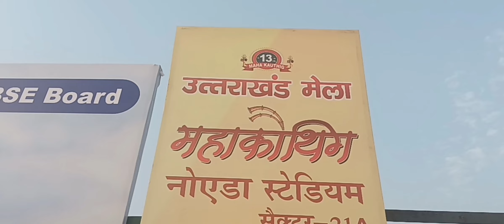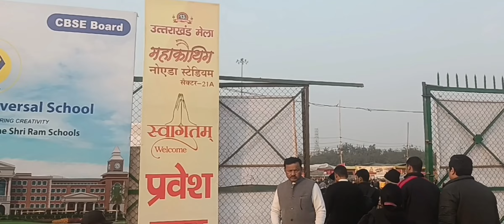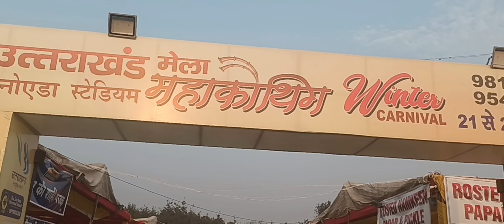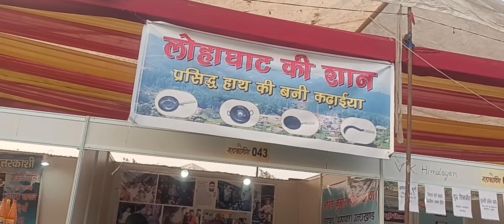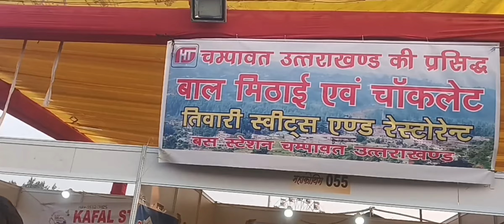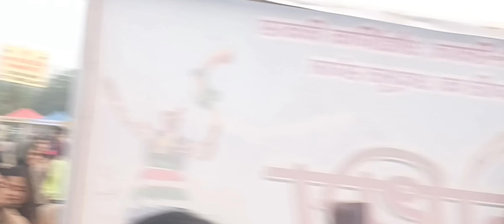उत्तराखंड मेला दिल्ली नोएडा महाकोथिग | अजनबी पहाड़ी Cute Girls Reactions @RohitChauhanofficial 2023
उत्तराखंड मेला दिल्ली नोएडा महाकोथिग

अजनबी पहाड़ी Cute Girls Reactions

Singer Rohit Chauhan 2023

DIWALI Me Noida Sector 18 Atta Market

Public Reactions Vlog 2023

 Delhi City Noida Vlog 2023

करवा चोथ में माता रानी के भजन कीर्तन

Nailchami Chakreda Ghansali

Tehri Garhwal Devbhoomi Uttarakhand

माता रानी की पूजा में देवी देवताओं के दर्शन

Nailchami Ghansali Tehri Devbhoomi Uttarakhand

मटियाना माता का विक्राल रूप

माता रानी का  पाट

Nailchami Ghansali Tehri Garhwal

Devbhoomi Uttarakhand

माता रानी के पाट में नागेंद्र देवता बोल्या भंसार देवता

मां जगदी के दर्शन

Navratri Me Paat Ki Shaanti

My Samsung Galaxy Mobile A 22 5G Link